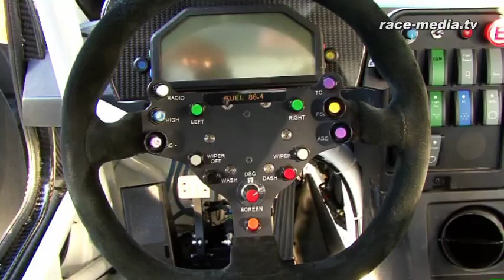BMW Motorsport M3 GT2 Jörg Müller Onboard VLN 3.Lauf 2010 Nürburgring Nordschleife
BMW Motorsport M3 GT2 Onboard Video / Qualification VLN 3.Lauf 2010 Nürburgring Nordschleife - Driver: Jörg Müller